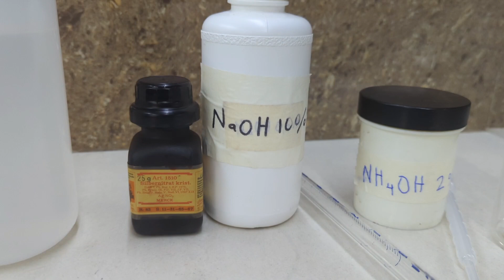Preparación del Reactivo de Tollens (agente oxidante)